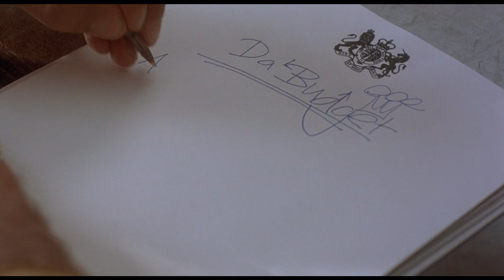Ali G Indahouse (2014) - Da Budget Scene in Hindi (5/8) | Desi Hollywood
SCENE DESCRIPTION:
Ali G had a opportunity to write a budget. he make panties tax free and maruva will be made available free. funny budjet ever

FILM DESCRIPTION:
Ali G unwittingly becomes a pawn in an evil plot to overthrow the Prime Minister. However, he ends up becoming the voice of the nation making the Prime Minister and his government popular.

CREDITS:
Studio Canal, WT², FilmFour Productions, Working Title Films (2002)
Cast: Sacha Baron Cohen, Emilio Rivera, Gina La Piana, Dana de Celis, Martin Freeman, Charles Dance, Michael Gambon, Rhona Mitra
Director: Mark Mylod
Producers: Tim Bevan, Eric Fellner, Dan Mazer
Screenwriters: Sacha Baron Cohen, Dan Mazer

The Desi Hollywood channel is the Best collection of Funny movie clips on the web. Here you will find unforgettable moments, scenes and lines from all your favorite films. Made by movie fans, for movie fans.